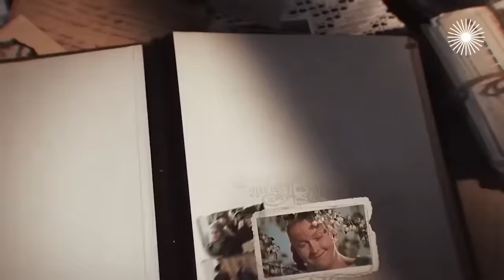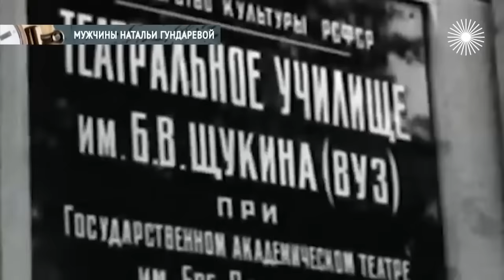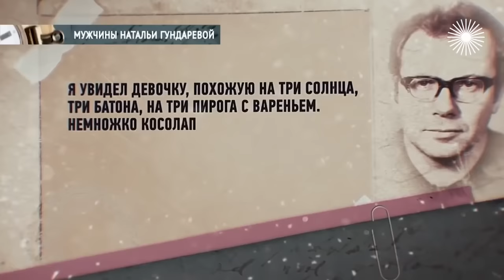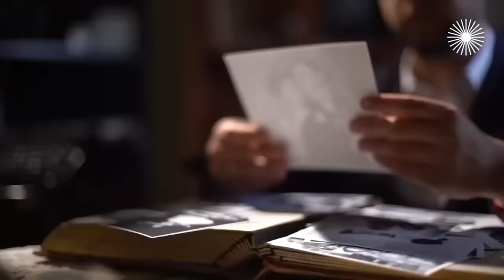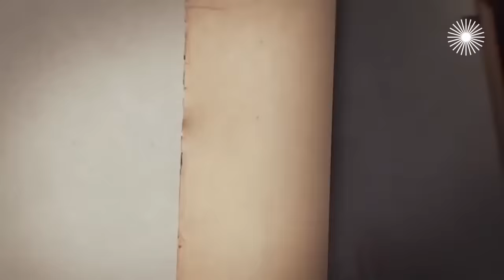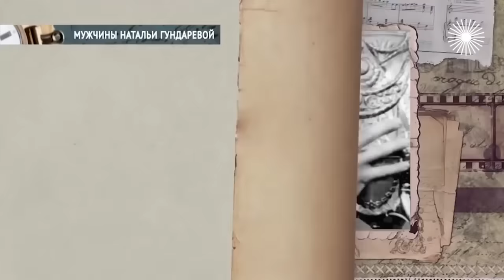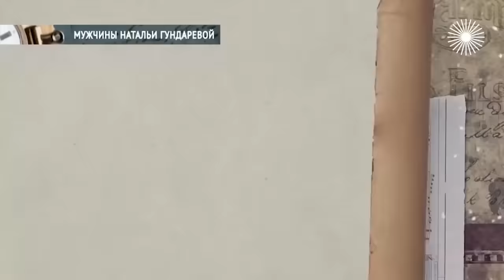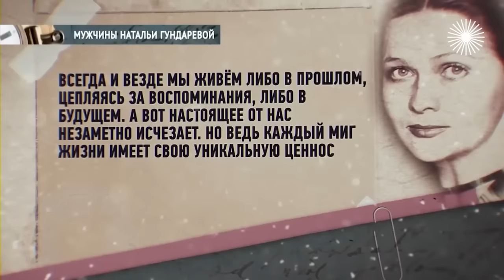Как Гундарева жестоко РАЗБИВАЛА семьи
На экране Наталья Гундарева (28 августа 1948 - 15 мая 2005) была тёплой и домашней, заботливой матерью и женой… Но в жизни она была жесткой, непримиримой и совсем не "сладкой". Разбивала семьи и уводила мужей от жён, отдавалась страстным романам и очень долго искала женское счастье.